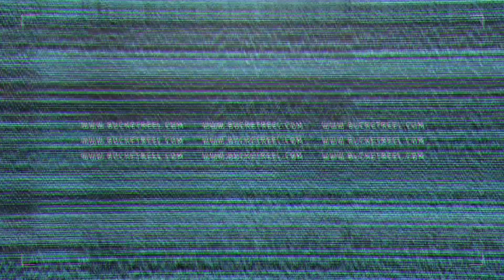Bryson Childress Is A BUCKET! Goes OFF At Phenom JMac!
5'9" PG Bryson Childress is NO JOKE! Did whatever he wanted and showed off a ridiculous jumpshot during the last live period against some of the best competition in the country. Don't let his size fool you!

Also, be sure to follow the BucketReel page on social media.